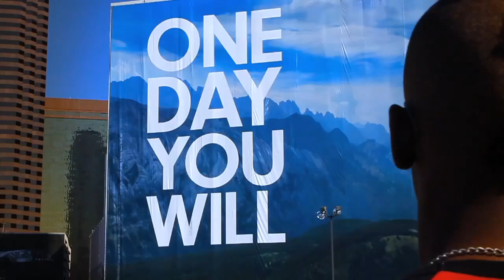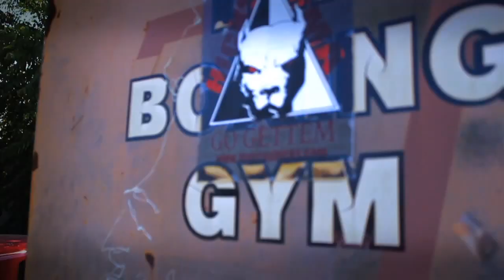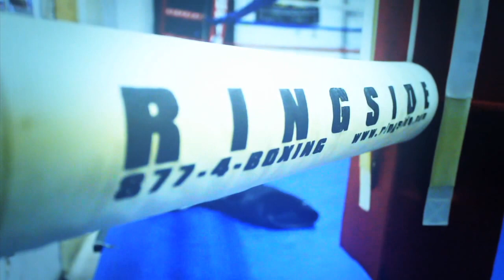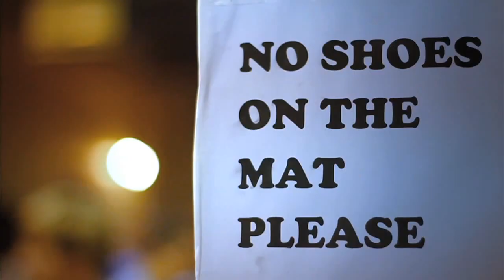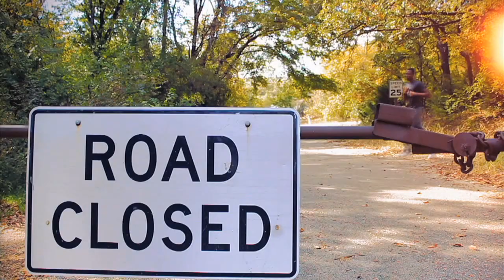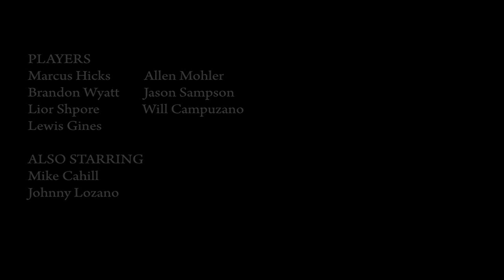ONE DAY YOU WILL - A story about MMA in Dallas, Texas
"One Day You Will" is a documentary based on the lives of mixed martial artists in the Dallas, Texas area.
Starring Will Campuzano, Jason Sampson, Allen Mohler, Lewis Gines, Brandon Wyatt, Lior Shporen. Also featuring Marcus "the wrecking ball" Hicks, Johnny Lozano, and Mike Cahill.

Filmed and edited by Jamie Ryan Scott Brooks
Narration by Ron Chapman
Additional Writing by Andrew Plante ESPN Dallas
Additional footage by Versus